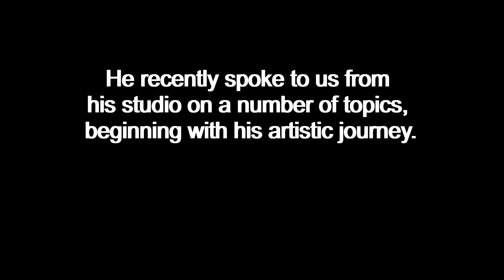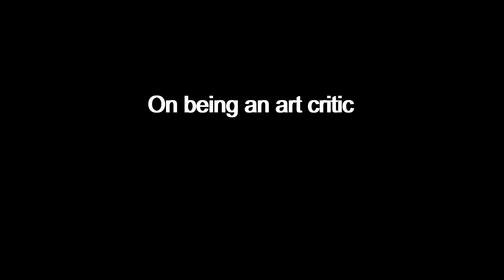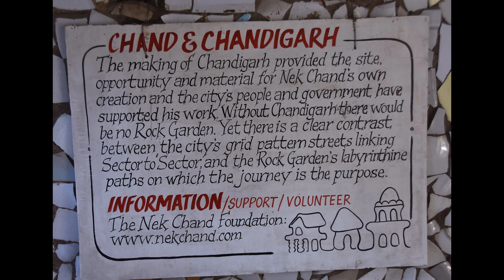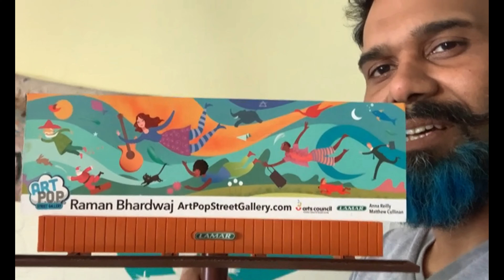Artist Reflections with Raman Bhardwaj